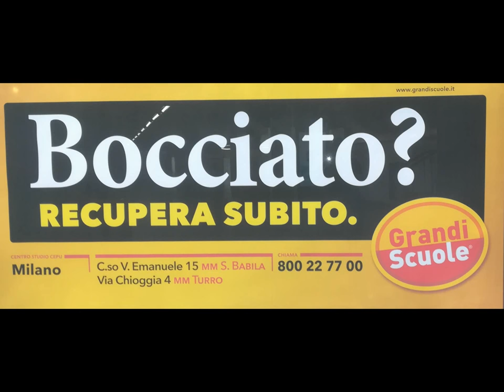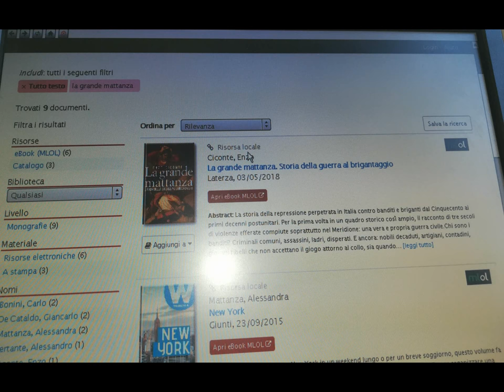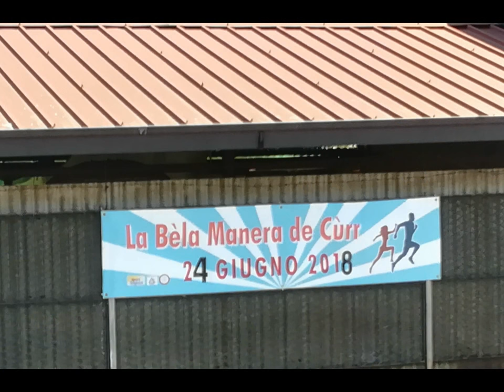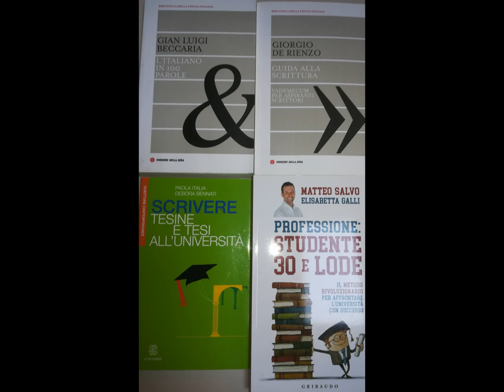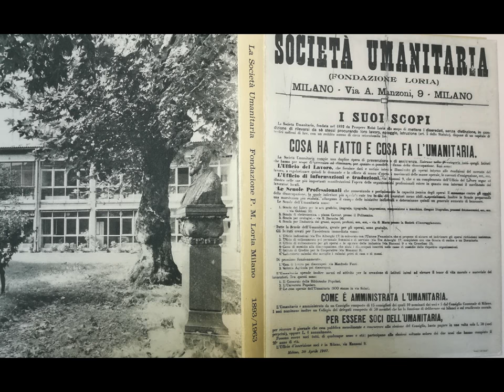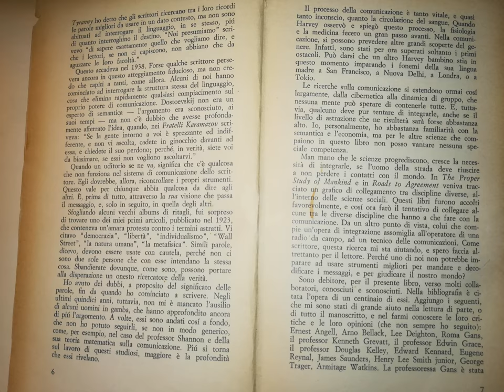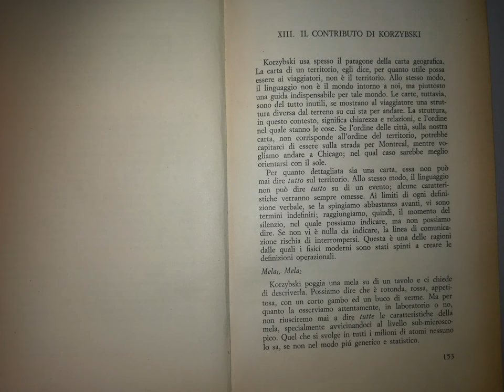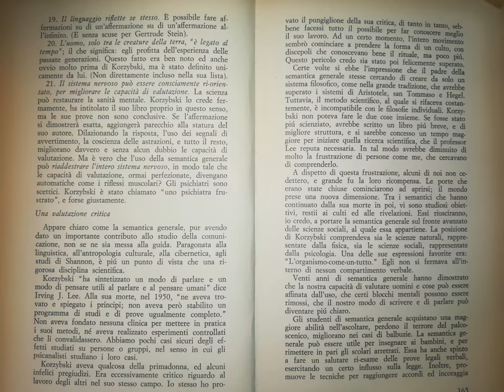June16,2018 A.Korzybski S.Chase |Books et al.[by Sergio Conegliano]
June16,2018 Alfred Korzybski Stuart Chase |Books et al thru windowing Huawei P8 Lite 2017 & MAGIX video deluxe 17 Premium [by Sergio Conegliano]